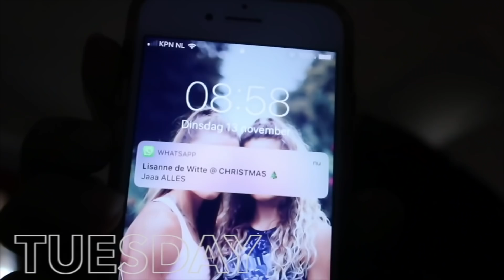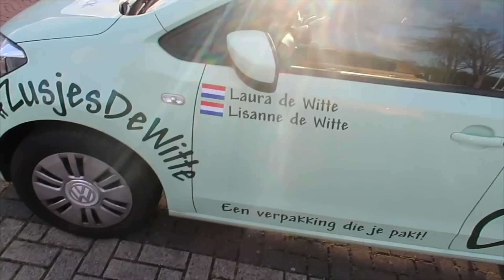VLOG #51: LACTIC IS A B*TCH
We doen het deze week even anders: 2 hele dagen filmen ipv een week! Krijg mee wat we eten voor + na een training & ontdek wat we naast de training allemaal uitvoeren... Let us know wat je hiervan vindt!

xxxx
For the english followers, we added subtitles for you guys! Just turn on the subtitles at the settings & ENJOY!!